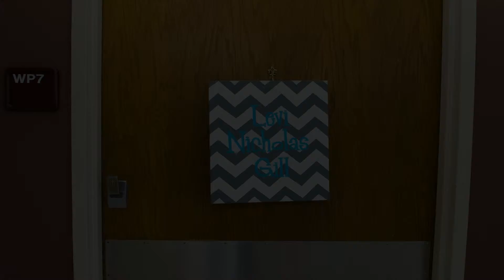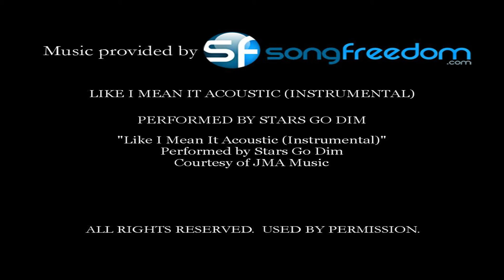Leslie Wiggins Photography - Birth photography for Gill Family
Beautiful images for a beautiful family.